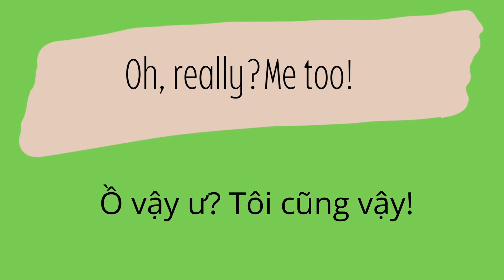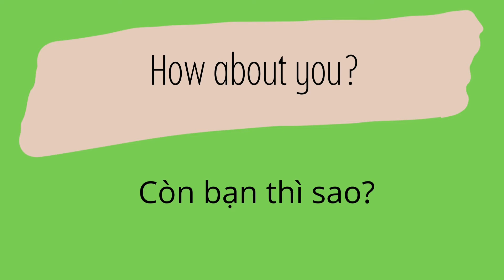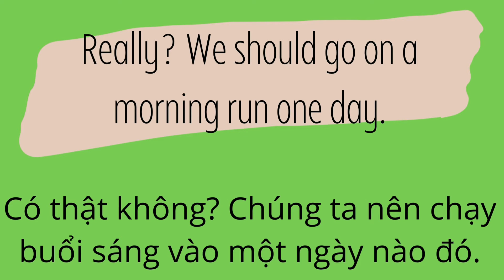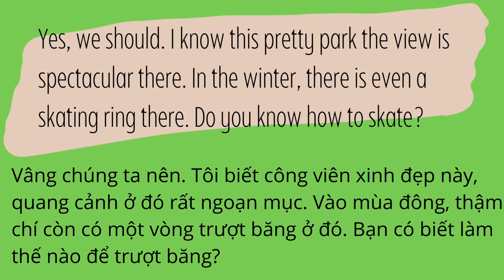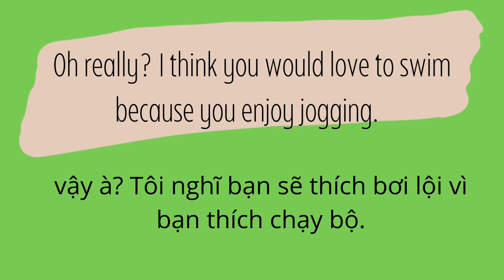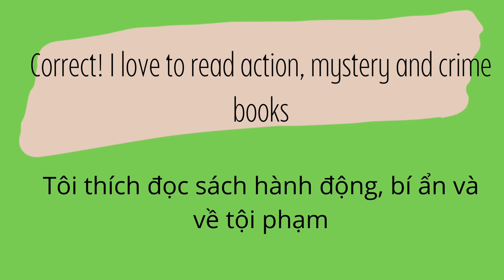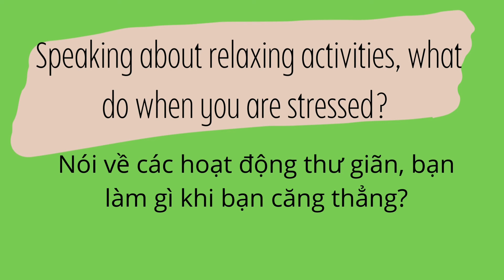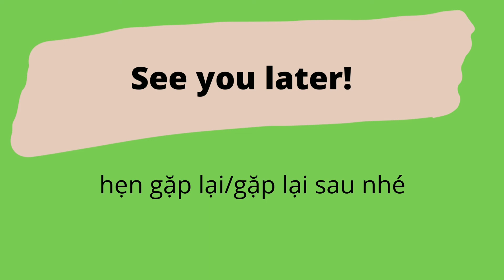Luyện nghe tiếng anh: Nói về sở thích và bản thân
Hôm nay chúng ta sẽ Tập Nghe tiếng Anh . Video này hoàn hảo cho người mới bắt đầu và trẻ nhỏ đang cố gắng học tiếng Anh.  Mình tên là Thảo và mình sinh ra và lớn lên ở Canada do đó tiếng Việt của tôi không xuất sắc tuy nhiên mình sẽ cố gắng hết sức để cải thiện nó. Nếu Thảo phạm sai lầm xin hãy tha thứ cho mình.